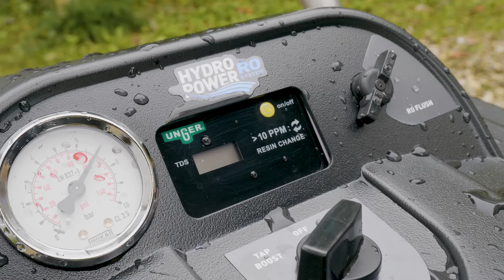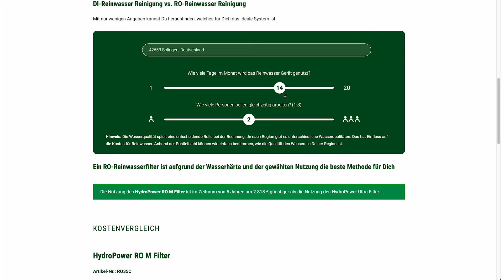Welcher Reinwasser-Filter jetzt für Deine Einsatzzwecke genau der richtige ist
Weißt Du eigentlich, dass es zwei unterschiedliche Reinwasser-Filtersysteme von UNGER gibt?

Es gibt zum einen den Deionisierungsfilter – kurz DI-Filter – und zum anderen den Umkehrosmose-Filter – auch RO-Filter genannt. Bei beiden Varianten handelt es sich um hochprofessionelle, zuverlässige und trotzdem leicht zu bedienende Filtersysteme!

Welcher Reinwasser-Filter jetzt für Deine Einsatzzwecke genau der richtige ist, hängt grundsätzlich von zwei verschiedenen Faktoren ab:
• von der Wasserqualität in Deiner Region und
• von der Nutzungsfrequenz, in der Du Reinwasser einsetzen willst.

Bei Unger kannst Du also genau den Filter wählen, der für deine Nutzungshäufigkeit und deine regionale Wasserqualität der Richtige ist – es versteht sich von selbst, dass Du mit beiden Reinwasser-Filtern hervorragende Reinigungsergebnisse erzielen wirst! Versprochen!

Mit dem Reinwasser-Reinigungssystem von UNGER machst du einfach alles richtig.

0:00 – Intro
0:16 – Zwei unterschiedliche Reinwasser-Filtersysteme
0:38 – Welcher Reinwasser-Filter der richtige ist
0:51 – HydroPower Ultra DI Filter
1:33 – HydroPower RO Umkehrosmose Filter
2:02 – Fazit
2:29 – Outro